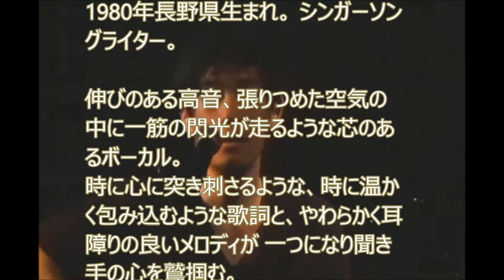とのうち さぶろう インタビュー（横須賀西海岸音楽祭）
横須賀西海岸音楽祭グランプリコンテスト出演アーティスト「とのうち さぶろう」さんインタビューです。

■第1回 横須賀西海岸音楽祭 inソレイユの丘（2013年5月18日）